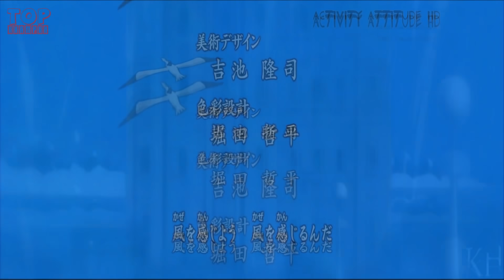Top 10 Nhân Vật Là Con Ông Cháu Cha Cực Khủng Trong One Piece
Đôi khi các nhân vật thấy vậy mà không phải vậy đâu, trong One Piece có một số nhân vật đôi khi hồn nhiên nhí nhảnh vậy đó chứ thật là toàn là chủ tịch giả nghèo không thôi, khi mà những nhân vật có nguồn gốc cha ông toàn là thứ dữ của thế giới hay toàn là những người vĩ đại. thì chắc chắn họ không phải là dạng vừa rồi.

Credits to:
これはファンで作ったワンピースビデオです。ビデオにある画像は Eiichiro Oda 先生 と Toei Animationさんのです。何か問題があったら、私はすぐ削除します。ありがとうございます